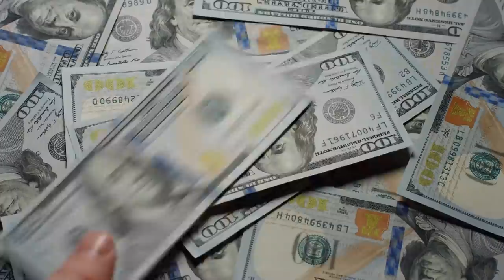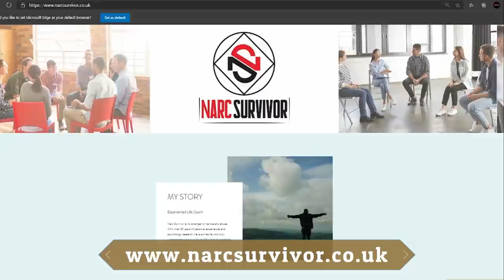When The Narcissist Sees You Living Your Best Life Without Them